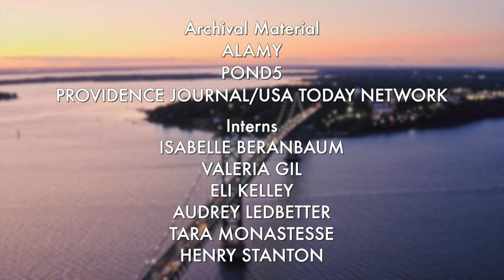Photographer captures lighthouses at night under star-studded sky | Rhode Island PBS Weekly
Photographer David Zapatka works under a star-studded sky taking photos of lighthouses long after the sun has gone down. He goes to great lengths to capture the images, including wading into the water at night.

Zapatka says the effects of climate change have created a sense of urgency to capture as many working lighthouses as possible.